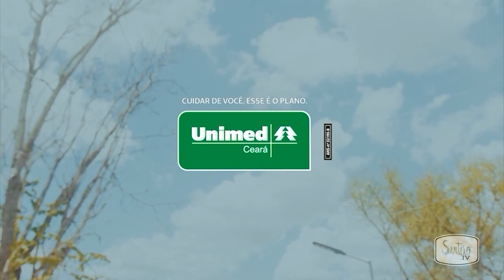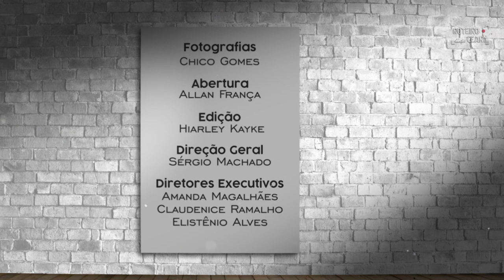Roteiro Ceará - As calçadas de Icó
No Roteiro Ceará as calçadas de Icó pelas lentes do fotógrafo Chico Gomes.